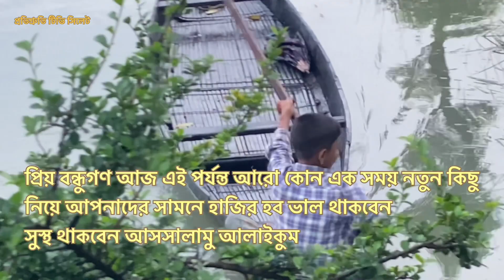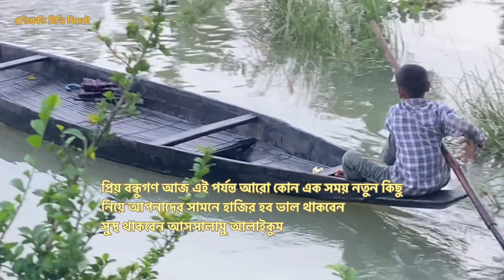দেশীয় হাঁস মুরগির কিছু সুন্দর দৃশ্য Some beautiful sightings of native poultry প্রমিজ্ টিভি সিলেট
দেশীয় হাঁস মুরগির কিছু সুন্দর দৃশ্য
Some beautiful sightings of native poultry
প্রমিজ্ টিভি সিলেট

অপরূপ প্রাকৃতিক সৌন্দর্যে ভরপুর দুটি পাতা একটি কুঁড়ির দেশ সিলেট। বাংলাদেশের উত্তর-পূর্বে অবস্থিত এই প্রাচীন জনপদ বনজ, খনিজ ও মৎস্য সম্পদে ভরপুর এবং প্রাকৃতিক সৌন্দর্য মন্ডিত। প্রাকৃতিক সৌন্দর্য ছাড়াও সিলেটের রয়েছে প্রসিদ্ধ ইতিহাস। সিলেটে বসবাসকারি বিভিন্ন আদিবাসীদের রয়েছে ভিন্ন ভিন্ন ভাষা ও সংস্কৃতি। চা বাগান, জাফলং, রাতারগুল জলাবন, হাকালুকি হাওর, লালাখাল, ভোলাগঞ্জ, বিছনাকান্দি, তামাবিল, পাহাড়, ঝর্ণা সব মিলিয়ে নানা বৈচিত্রের সম্ভার এই সিলেট দেশের অন্যতম পর্যটন নগরী